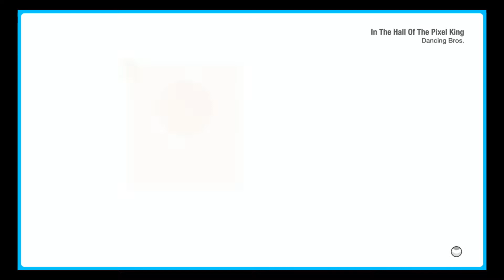COMO bailar just dance 2022 en nintendo switch en fsmilia parte 8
Excelente video para energizar el día @justdancegame